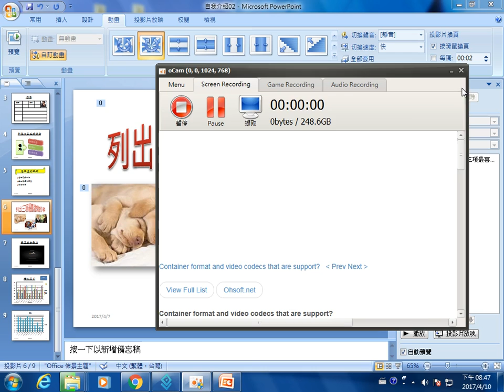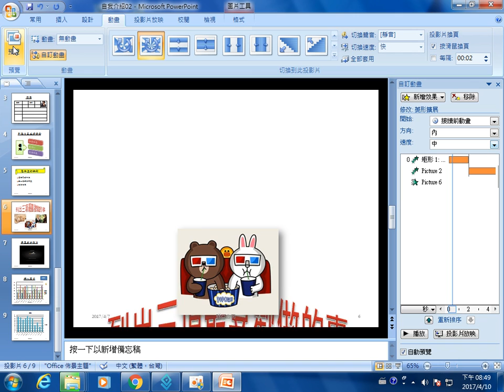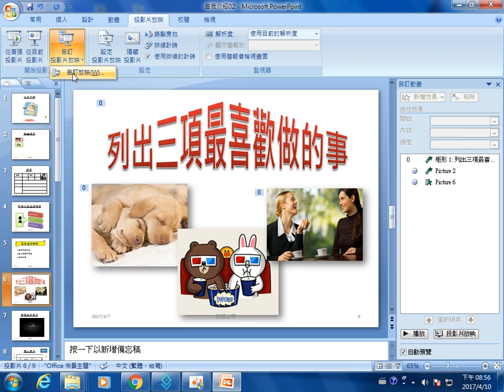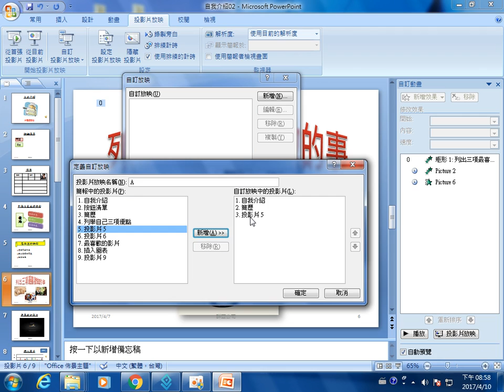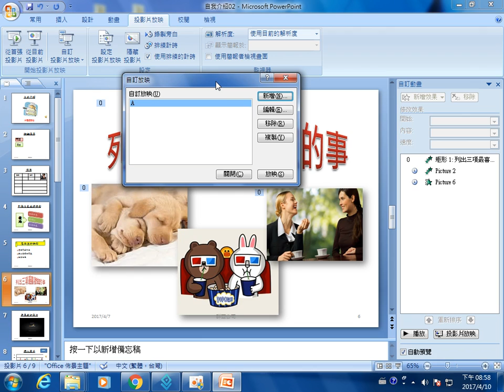群亞 office 2017 0410 5